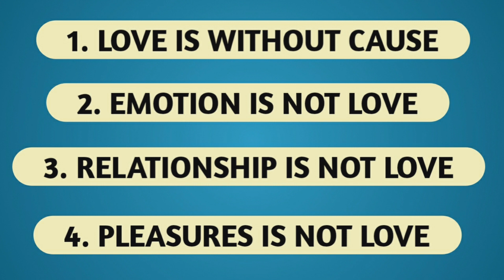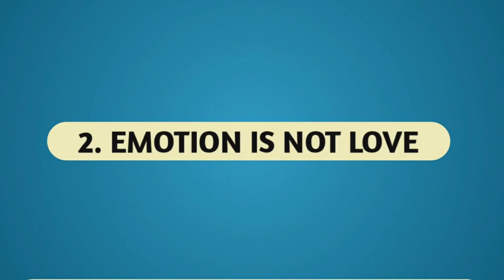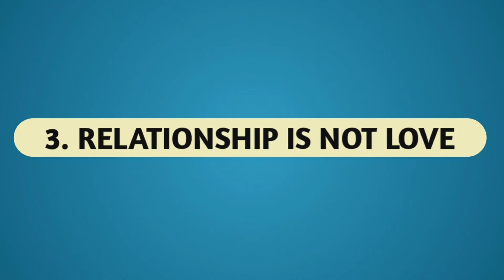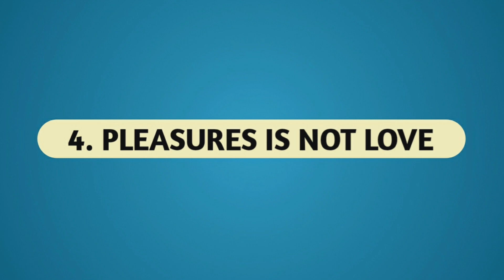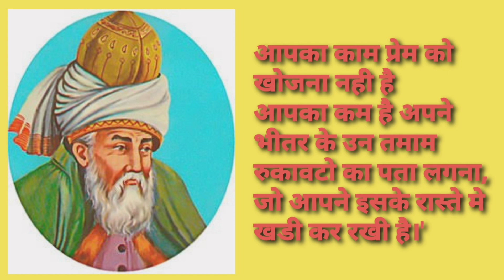प्रेम क्या है? What is love? in hindi by J.krishnamurti, facts about love. what love is not?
In this video we explain what is love.
Everyone talk about love but love is not what most of people think.
In this video we expalin some facts about love. and we also talk about what love is not.

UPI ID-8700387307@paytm